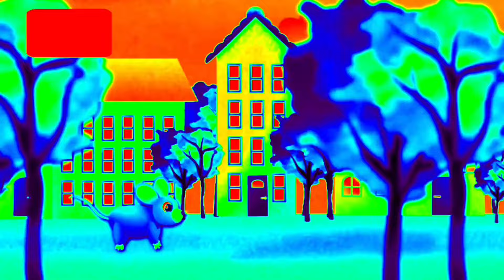HICKORY DICKORY DOCK KIDS SONG IN THERMAL CAM EFFECT!!!